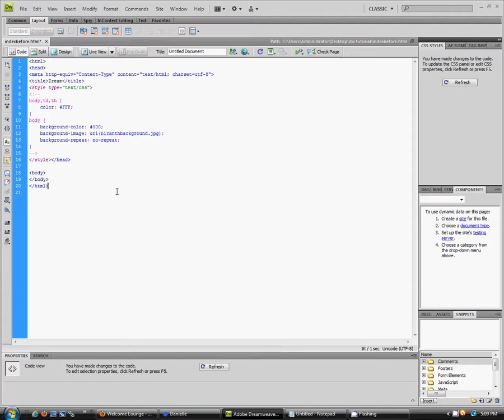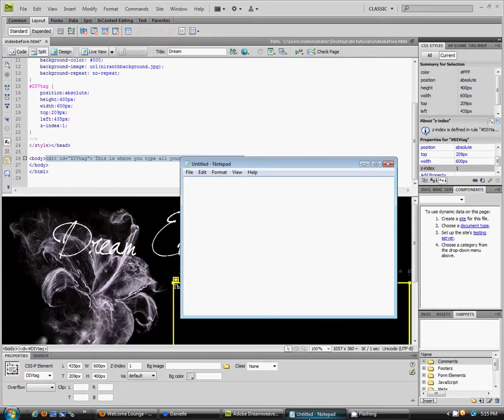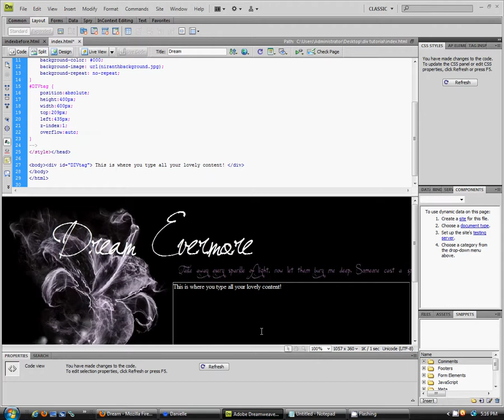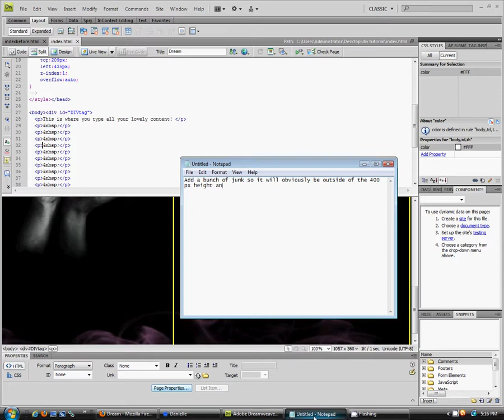How to Create a DIV layer in HTML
Recommended viewing: 480p/720pHD, Large Player or Full Screen!

Designing DIV layers with just HTML. With the help of Dreamweaver and CamStudio!